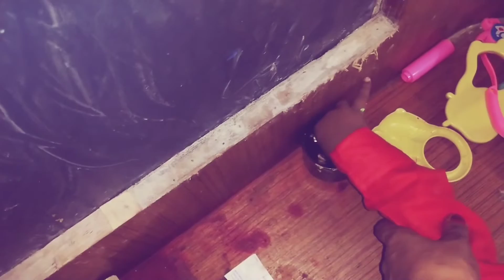BIRTHDAY VLOG KRISHU /Usha Sonu Vlogs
Hi

aaj krishu ka birthday hai.

birthday ne bacho ko nahi bulaya kyunki

hamare stair me ralling nahi diya hua hai

jo kids ke safty ke liye thik nahi tha.
so next time...

aap sab birthday me jarur aana.

Aaj ka video kaisa laga comment box me jarur batana.